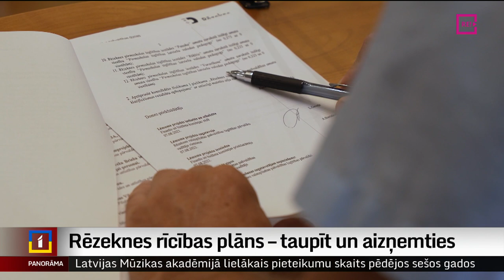Rēzeknes rīcības plāns – taupīt un aizņemties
Pašiem ietaupīt vairāk kā miljonu, valstij lūgt aizdot vēl divreiz tik daudz. To paredz šodien Rēzeknes domes priekšsēdētāja Aleksandra Bartaševiča rīcības plāns pašvaldības finanšu situācijas uzlabošanai. Plāns prezentēts un tagad par tas būs jāvērtē Finanšu ministrijai. Mērs pārliecināts, ka valsts steigs palīgā, opozīcija apšauba domes matemātiku, bet iedzīvotāji – vīlušies par notiekošo Rēzeknē. Turpina Dinija Jemeļjanova.